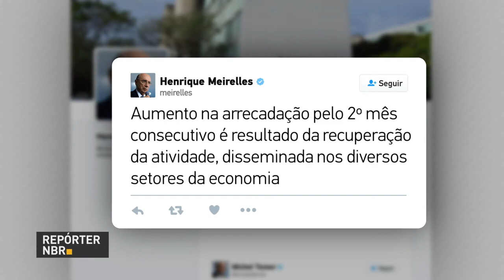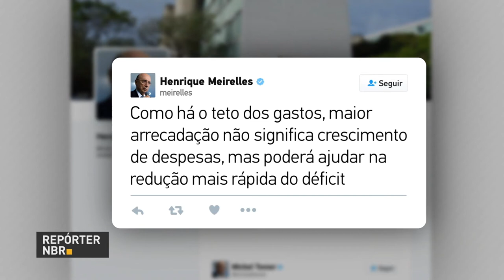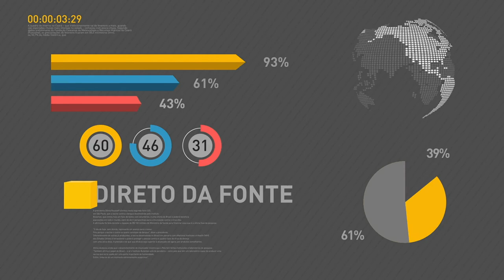BOLETIM REPÓRTER NBR 18h - 20 de outubro de 2017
REPÓRTER NBR 18h - 20.10.17: Governo apresenta balanço do Programa Criança Feliz. E mais: operação de combate à pedofilia prende mais de 100 pessoas. Veja também: arrecadação do governo chega a 105,5 bilhões em setembro de 2017.